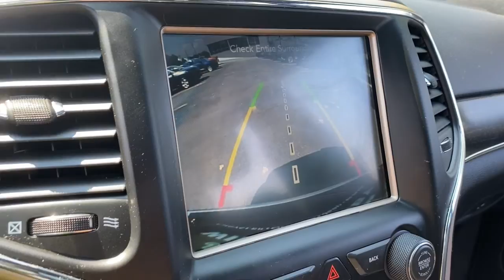2017 Jeep Grand_Cherokee Willoughby, Painesville, Chardon, Chesterlane, Mayfield Heights OH J20873B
Velvet Red Pearlcoat Used 2017 Jeep Grand_Cherokee available in Willoughby, Ohio at Chrysler Dodge Jeep Ram of Willoughby. Servicing the Painesville, Chardon, Chesterlane, Mayfield Heights, OH area.

Recent Arrival! Grand Cherokee Limited 3.6L V6 24V VVT 4WD Velvet Red Pearlcoat Black Leather 1-Year SiriusXM Radio Service 5-Year SiriusXM Traffic Service 5-Year SiriusXM Travel Link Service 8.4 Touchscreen Display Auto-Dimming Rear-View Mirror For Details Visit DriveUconnect.com For More Info Call Front dual zone A/C Front fog lights GPS Antenna Input GPS Navigation HD Radio Heated front seats Heated rear seats Instrument Cluster w/Off-Road Disp. Pages Integrated Voice Command w/Bluetooth Memory seat Power driver seat Power Liftgate Power Sunroof Quick Order Package 23H Radio: Uconnect 3C Nav w/8.4 Display Roadside Assistance & 9-1-1 Call SiriusXM Satellite Radio SiriusXM Traffic SiriusXM Travel Link Uconnect Access Wheels: 18 x 8.0 Tech Gray Aluminum.brbrbrAwards:br  * 2017 KBB.com 10 Most Awarded Brands